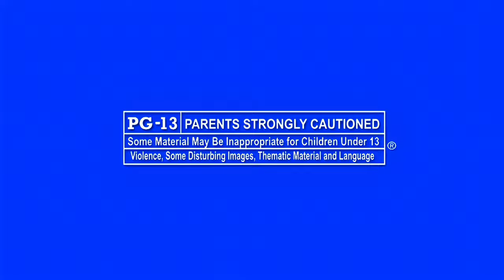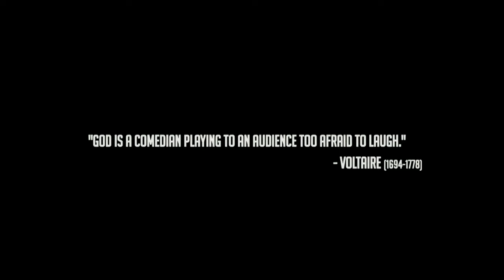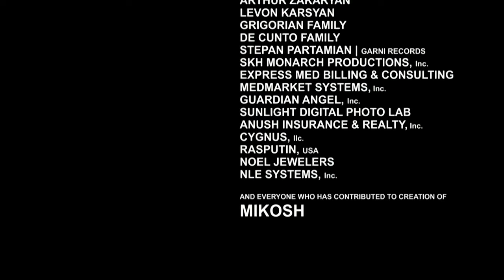Mikosh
SEVADA SHORT FILMS TRILOGY

Just behind the slick surface textures of the new Yerevan, beyond its refashioned vistas, mondo boutiques, and cooler than though cafes and restaurants, there is the beating heart of a dreamscape. This is the city's mythic backdrop, an ongoing essay contest where memory and prospect meet – or don't. Sevada was at home here. He felt he was in his element as he experienced deja vus at every other corner and street turn.
The juxtaposition was inescapable. There was, in the foreground, the stage of the here and now: an Armenian socius struggling for stability, an East-meets-West brand of politics and governance, the razzle-dazzle of an entrepreneurial spirit that was busy expanding the gulf between the haves and have-nots, plus the potential of eye-popping creativity across the board.

Then there was the stage of larger, less perceptible movements. The stage of history, of abiding values and traditions. Armenia's history has been disproportionately marked with loss, yet its people have always been somehow adept at turning a new leaf the day after. Sevada sought to do the whole monty on film, loosely basing his story on the goings-on of a pantomime stage. He wished neither to present a cautionary tale nor weave the bildungsroman of a nation in transition. His interest instead lay in vignettes that said little but intimated liberally.

"As a Beginning" opens with auditions for a pantomime performance. Against a stark-white background, the beautiful youths auditioning for the piece come up with unscripted answers to the probing questions shot by the casting director. The youths are real-life students of Yerevan's Pantomime Theater.
Misha, their financially-strapped director (played by the great comic Sergey Danielian in the lead role), is grappling with midlife crisis on the one hand, and the tricky business of maintaining dignity and integrity on the other. During a tea house meeting with Artash (Arthur Manukyan), an old friend who lives abroad, Misha complains about the daily struggle to scrape by. To which Artash replies, "You guys don't see beyond your noses."

What Misha does see is that his live-in girlfriend, Lisa (Lili Aramyan) is drifting away, into the arms of Artash. He also realizes, perhaps more clearly than ever, that it's okay to lose himself in the parallel universe of his work.

Sevada goes on to interlace the story of the staging of a pantomime play with the unraveling of domestic contentment, the narrative of a young peasant mother's death in 1936, and the black-and-white video footage of her son, now an old man, describing her passing. Set to a score of haunting evocations by Keith Jarrett and drum-driven crescendos by Tigran Saakian, "As a Beginning" is a lyrical tribute to the intersection of loss and salvation. The film glistens with memorable performances by Sergey Danielian, the statuesque Yury Kostanian (in his roles as a leading pantomime and a priest), and, last but certainly not least, the ebullient cast of young pantomimes whose aching beauty seems to scream, "The show must go on."